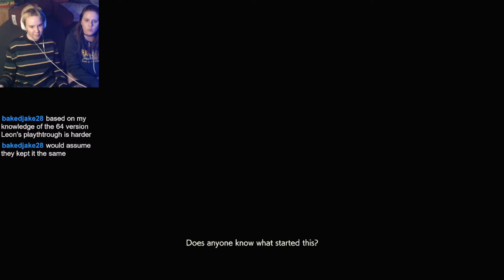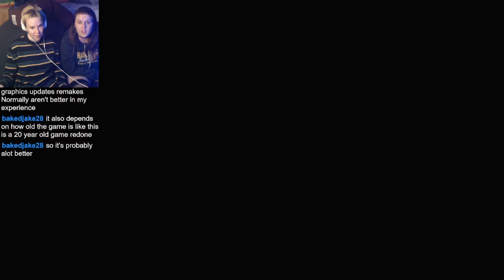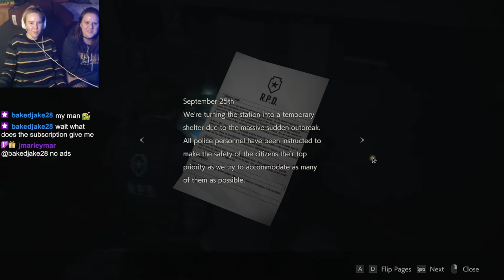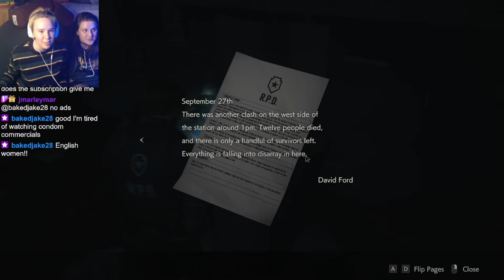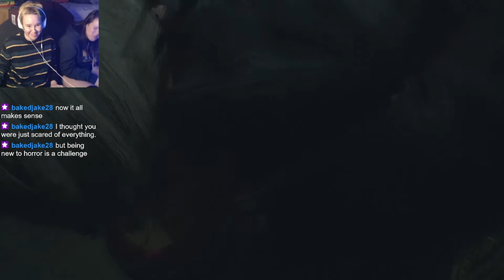New Friends! - Resident Evil 2 (Remake) - Part 2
Part two of the first VOD of Resident Evil 2 (Remake)

Come yell at me live on twitch Tuesday - Thursday at 11 pm, and Saturday & Sunday at 11:30!